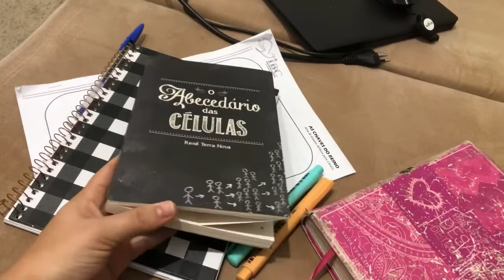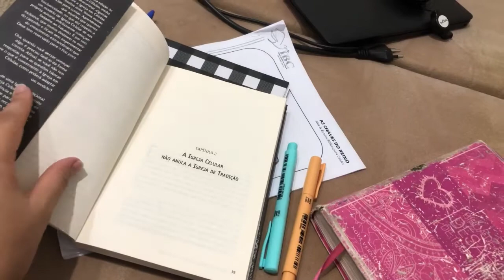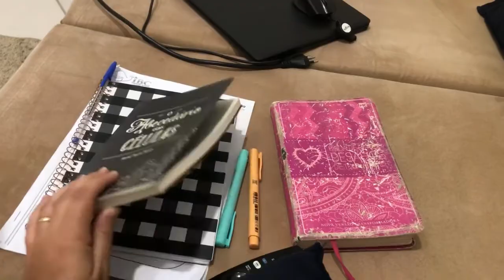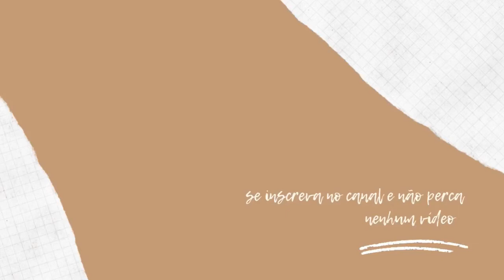VLOG: DIA DE FAXINA NO BANHEIRO * mostrei meu segredo de lavar o box sem gastar nada*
No vídeo de hoje dou uma faxina geral no banheiro, e mostro o meu segredinho de um produto pra lavar o box sem gastar nada haha. Tem comprinhas também do dia e um cuzcuz maravilhoso temperado! Espero que gostem , beijooooo :)

Segue alguns vídeos aqui do canal que você também pode gostar de assistir:

Músicas do vídeo:

LAKEY INSPIRED - WARM NIGHT